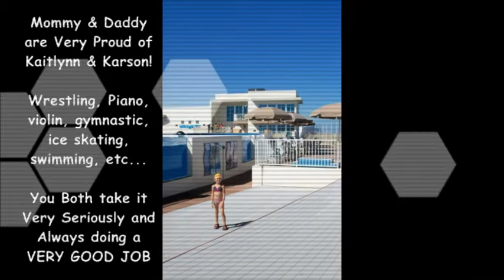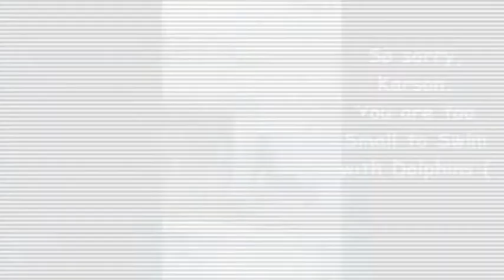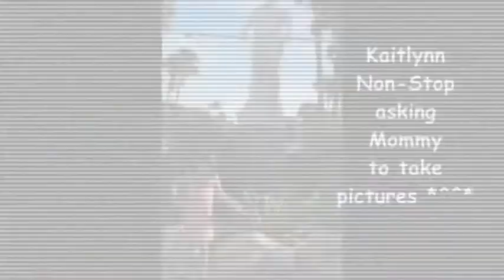Kaitlynn, Karson, & BB's Dolphin Experience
St. Augustine, Florida